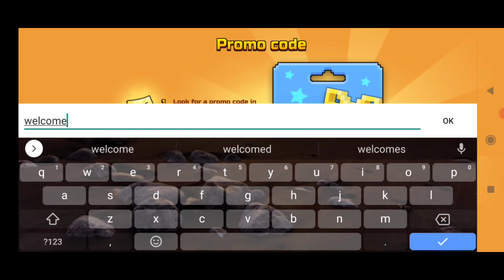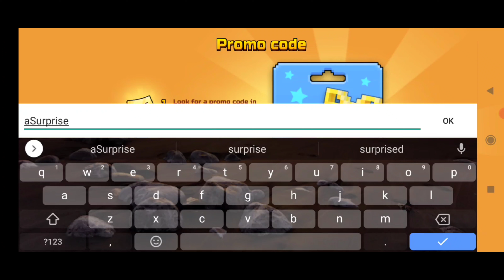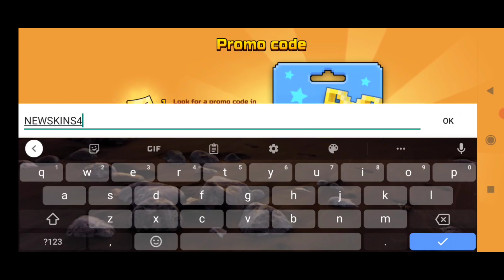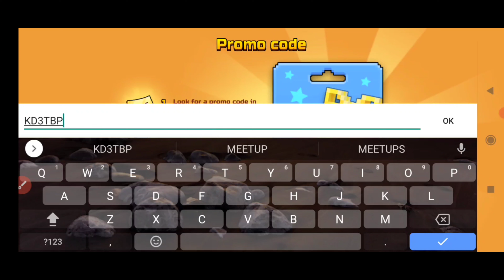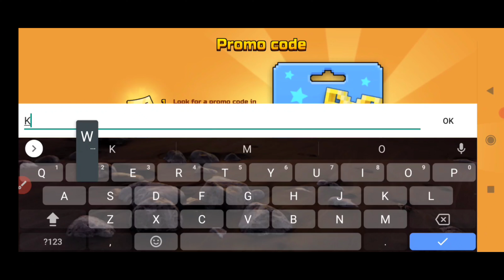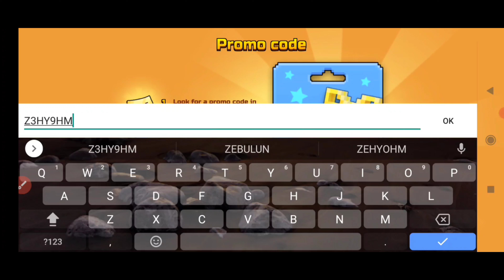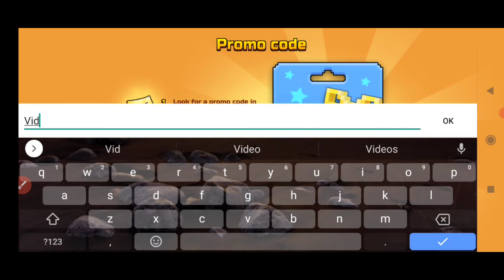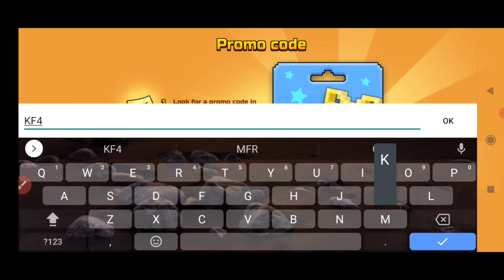NEW PIXEL GUN 3D PROMO CODES MAY 2022 - PIXEL GUN 3D CODES 2022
Hello & welcome guys in this video i am going to show you some new & working promo codes for pixel gun 3d.

1- pixel gun 3d promo codes
2 - promo codes for pixel gun 3d
3 - pixel gun 3d promo code
4 - promo codes for pixel gun 3d 2022
5 - codes for pixel gun 3d
6 - pixel gun 3d codes 2022
7 - pg3d promo codes
8 - pixel gu 3d codes

Redeeming Pixel Gun 3D codes is super easy, just follow these steps:

🎈 Boot up Pixel Gun 3D.
🎈 Press the ‘+’ in the top-right corner.
🎈 Scroll all the way to the right until you see ‘Redeem promo code’
🎈 Press that and enter your code.
🎈 Press ‘Confirm’ and enjoy your goodies.